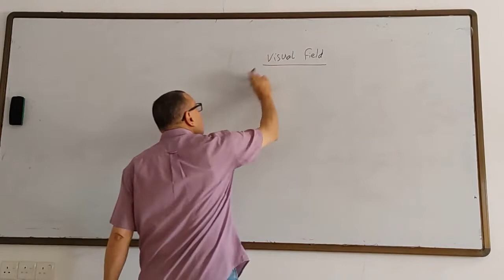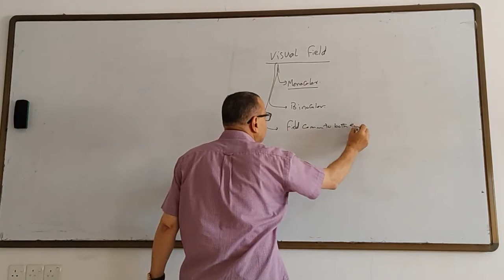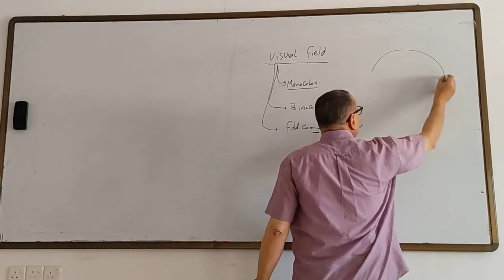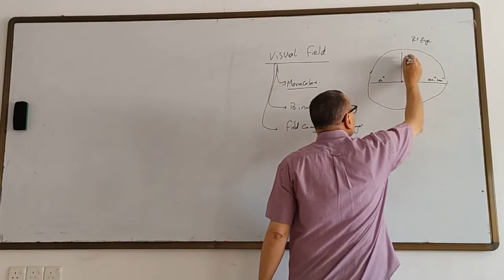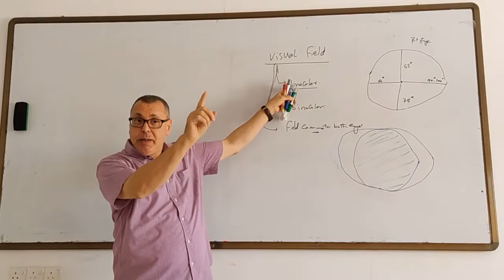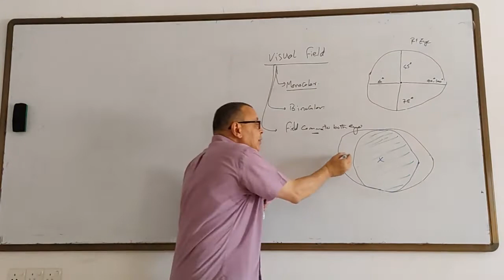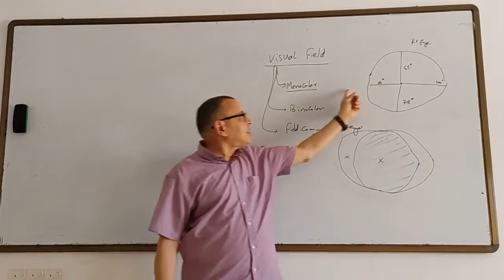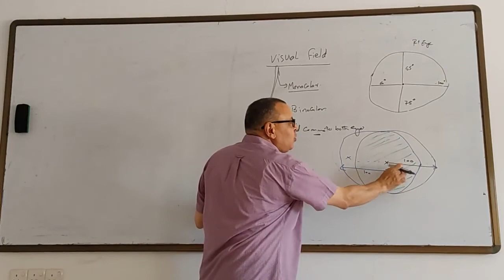26 Binocular vision Part 1